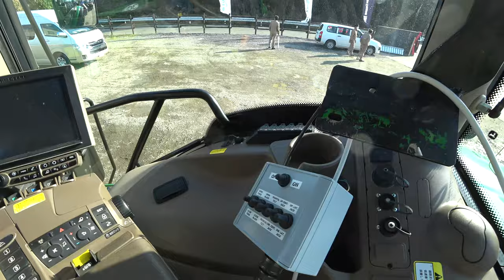【会社員実家農業手伝う】2020年2月ヤンマージョンディア展示会パート１トラクターがデカイ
2220 MASSEY FERGUSON